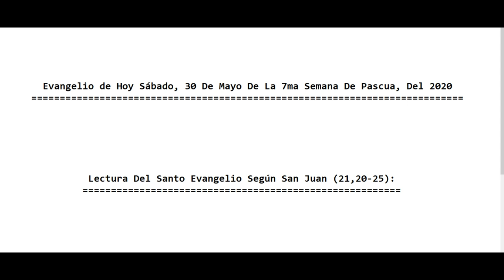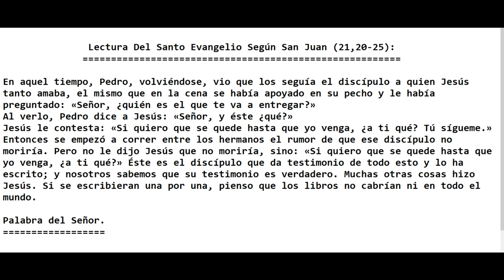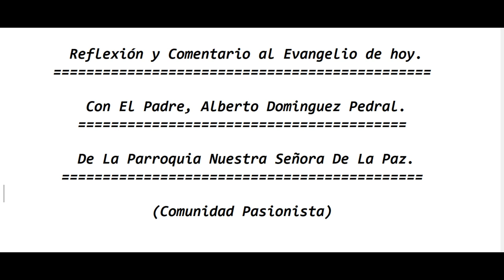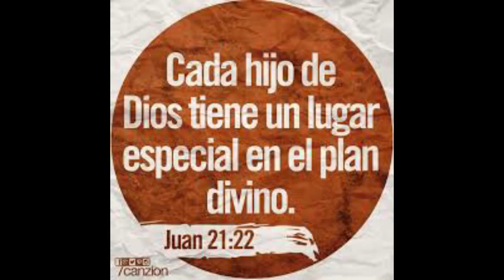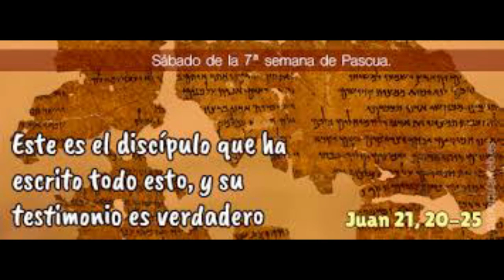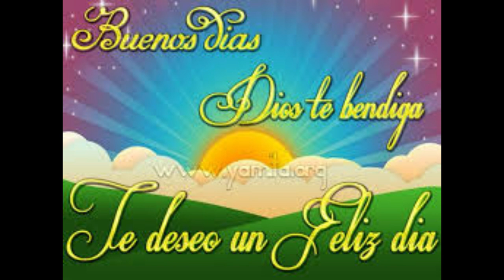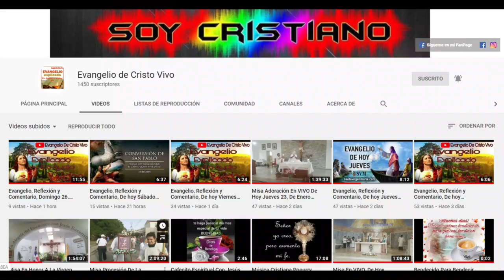Evangelio De hoy Sábado, 30 De Mayo De La 7ma Semana De Pascua, Del 2020. P. Alberto Dominguez(C.P).